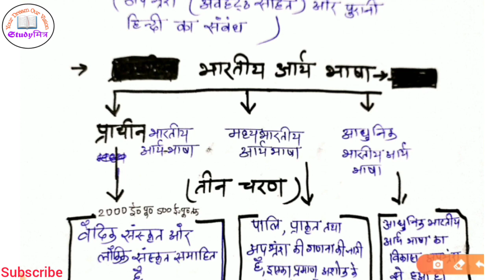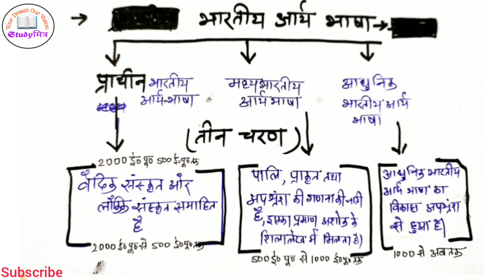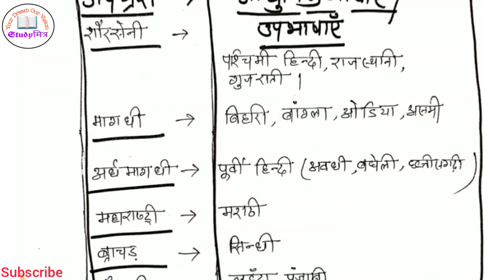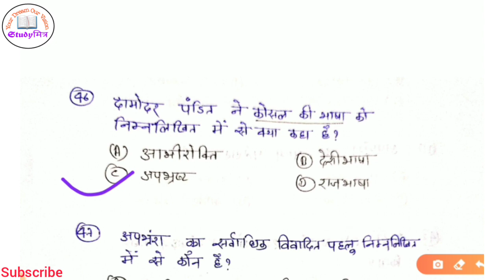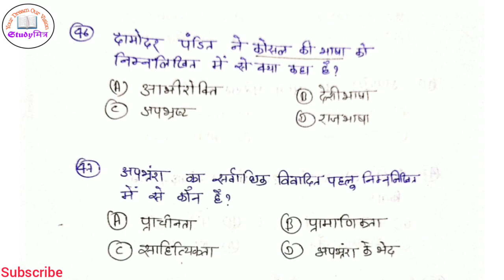हिन्दी साहित्य और उसका विकास । हिन्दी साहित्य के महत्त्वपूर्ण प्रश्न # भाग 3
हिन्दी भारत और विश्व में सर्वाधिक बोली जाने वाली भाषाओं में से एक है। उसकी जड़ें प्राचीन भारत की संस्कृत भाषा में तलाशी जा सकती हैं। परंतु हिन्दी साहित्य की जड़ें मध्ययुगीन भारत की अवधी, मागधी , अर्धमागधी तथा मारवाड़ी जैसी भाषाओं के साहित्य में पायी जाती हैं। हिंदी में गद्यका विकास बहुत बाद में हुआ और इसने अपनी शुरुआत कविता के माध्यम से जो कि ज्यादातर लोकभाषा के साथ प्रयोग कर विकसित की गई।